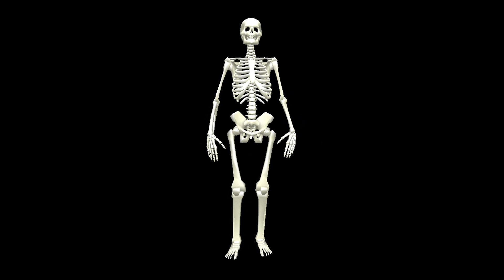An exercise of thought and sense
Let's play an exercise of thought and sense.
What if the human form and idea was nothing more than a continuous process of integration?
Existence justified of 3 simple processes or acts: Taking in information, interpreting the information and pushing out the information back to the world.
Through scientific tools, we understand better and better how taking information into ourselves is working. The function of the senses, their limitations, the type of information they are capable of perceiving and how this process runs through our bodies. Of course, this process is running regardless of our understanding, it can be understood better for refinement or improvement but it will happen inevitably. Better understanding possibly means better awareness though.
The integration is a bit different. What makes me run throughout life remembering vividly a specific trip from my childhood? What makes me keep an immense joy from cheesecakes and cherries? Why some are scared of swimming pools and others are turned-on by surprise parties? Why some are in awe of the shapes of leaves and others feel disgusted when watching an open wound.
Experience is never generic and I suppose, it is because something internal in the human form, circles and mixes the information of the senses. But where does it exactly happen?
My scientific knowledge on this topic is ending here. But maybe I can make a speculation based on my experience. What is the documented process that can help us understand this integration?
Maybe integration is not an act as much as it is a state. The state of lingering in between: 'What do I see?' and 'What do I want to call it?'. And here comes the awareness, can I suspend this state?
And what's pushing out? Calling things in names in our heads, speaking, moving, writing, painting, singing and uploading posts on the internet... all that is a verb!
What's the conclusion of the exercise? Nothing. I don't think that the human form is any single idea and neither a single process.
But seeing my own skeleton dancing made me wonder about my own taking, integrating and giving. It made me question if this process of perceiving, integrating and expressing can even be articulated into parts and if it even contributes anything to see it in that way.
Emanuel Kant wrote:
"In knowledge Imagination serves the understanding wheres in art, understanding serves the imagination" (Sense and non-sense, 1948)
And my habitual response to myself after all of this illuminating flow of thoughts: It is what it is!
(Video was taken out of 'The essence of movement' project, conducted by Christian Chenge in collaboration with me. For more information on the project please visit